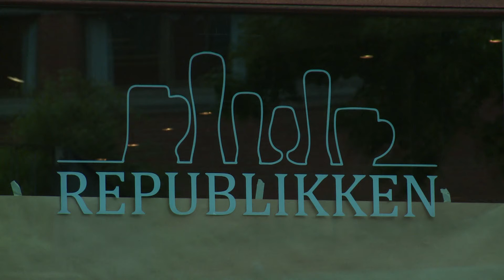Åbning af republikken